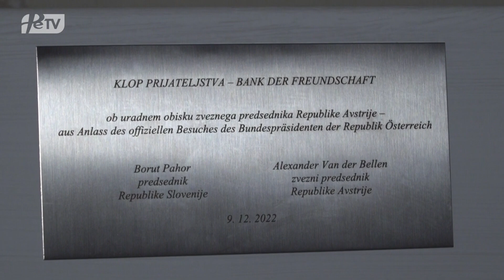PRISPEVEK PTUJSKA KRONIKA: Pahor in van der Bellen